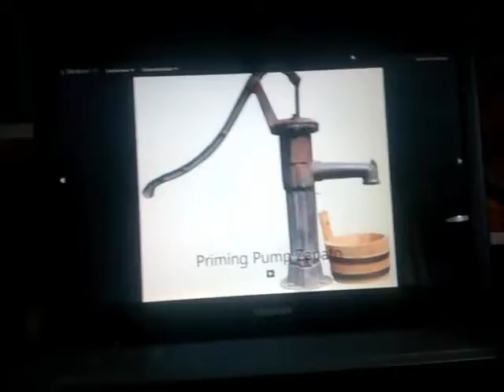22 En el Jardín